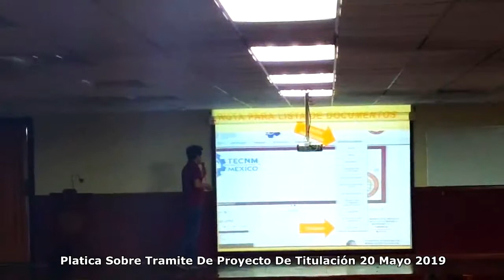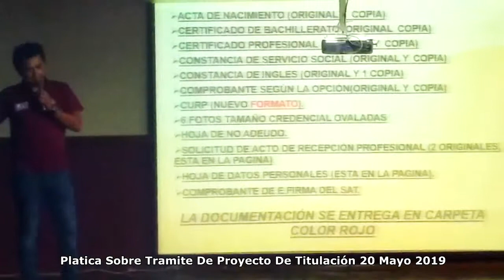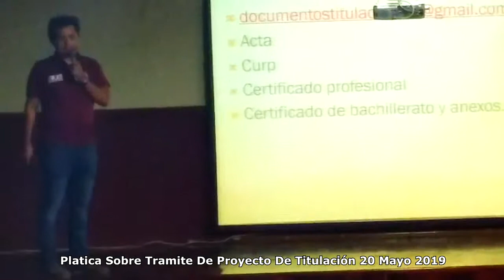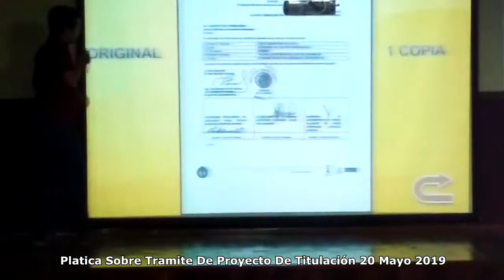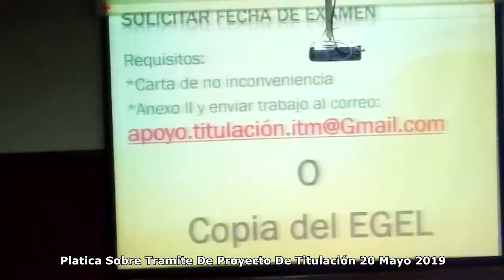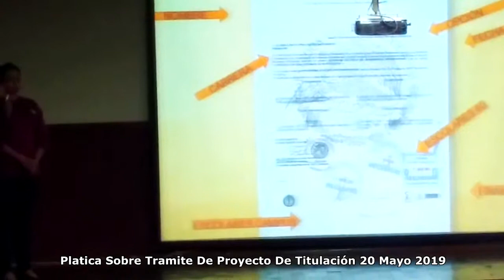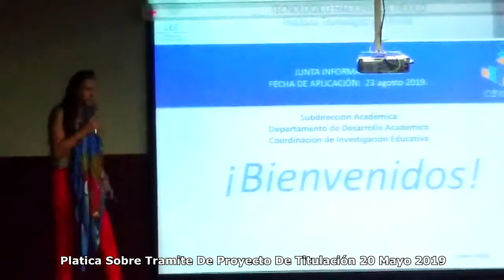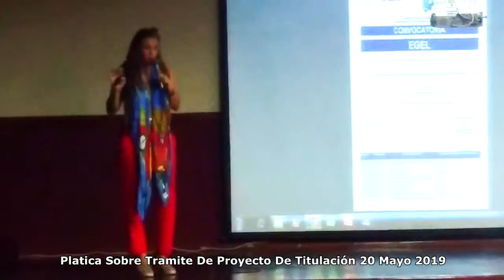Platica Sobre Tramite De Proyecto De Titulación CAMPUS PONIENTE ITM 20 Mayo 2019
Platica Sobre Tramite De Proyecto De Titulación  I.T.M. CAMPUS PONIENTE  20 Mayo 2019